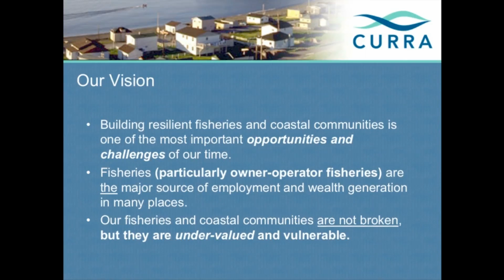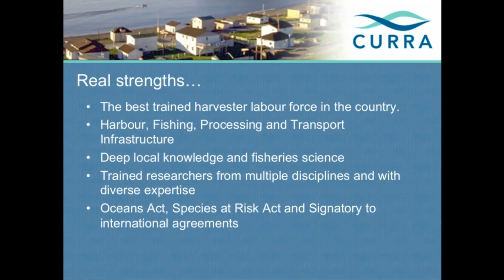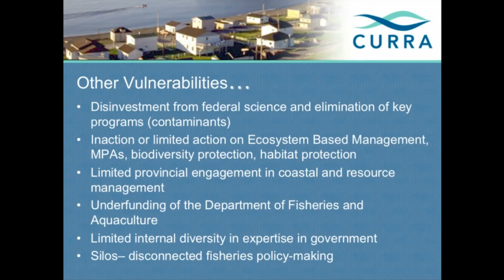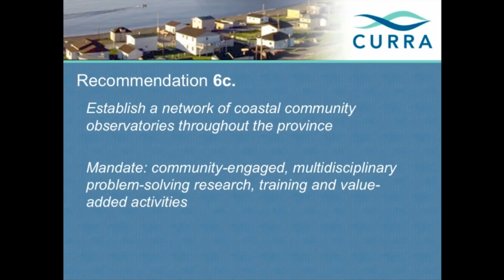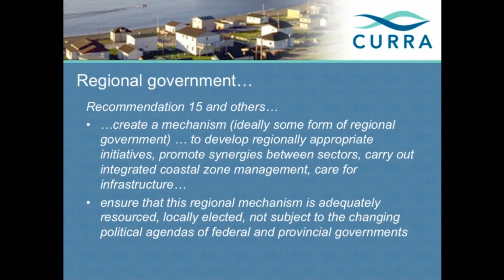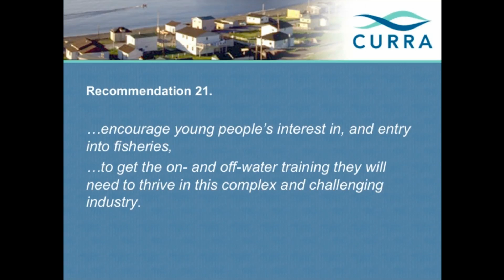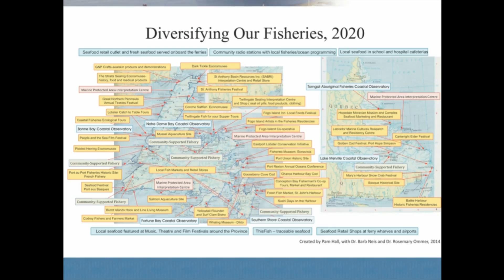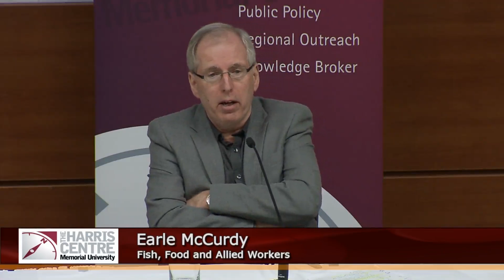Memorial Presents "Moving Forward: Building Resilient Fisheries and Coastal Communities in NL"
Innovation Hall, Bruneau Centre
Memorial University, St. John's, NL

Event Description

Building resilient fisheries and coastal communities for Newfoundland and Labrador's future is one of the most important challenges of our time. Our fisheries have weathered some severe storms in recent decades, especially the collapse of our ground fish stocks in the 1990s; yet, despite this, fishing communities have demonstrated tremendous resilience. Recently some industry leaders have claimed our fisheries are broken—that we need to throw out many existing policies and replace them with Individual Transferable Quotas and vertically integrated companies.

But are our fisheries really broken? Do we need to adopt radical new policies? This presentation, based upon seven years of community-engaged research in Newfoundland and Labrador and findings from other countries, will make the case that while they face their share of challenges, these communities have strengths that we can build upon.

Join us for a dynamic discussion of the strengths and vulnerabilities of our fisheries and coastal communities, and help launch an urgently needed discussion on how we can build economically, socially and ecologically resilient fisheries and coastal communities for the future.

Speakers

Dr. Barbara Neis
Craig Pollett
Earle McCurdy

This event was presented in conjunction with the Community - University Research for Recovery Alliance (CURRA).